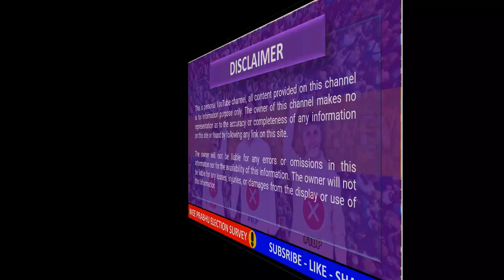VISAKHAPATNAM Survey: New Latest Election Survey | Ysrcp | Tdp | Janasena | Mee Prabhu AP News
We can see the mood of Visakhapatnam New Latest Election Survey: YCP - Continue to rule? TDP - Make a comeback?  Janasena - Shake things up?

Today, we'll be discussing the burning question in Andhra Pradesh politics - Who will win in Visakhapatnam? The latest election survey has thrown up some interesting results, and we're here to give you an in-depth analysis of the same. So, let's get started!

The latest election survey in Visakhapatnam provides valuable insights into the political preferences of the people in the region. While the YSR Congress Party appears to be the most popular party, it remains to be seen how the election results will play out. The survey also highlights the importance of independent candidates like Mee Prabhu, who are gaining popularity by focusing on local issues. We hope that you found this analysis informative and useful.

Bhimili, Gajuwaka, Visakhapatnam East, Visakhapatnam North, Visakhapatnam South, Visakhapatnam West constituency wise survey report

💡 YouTube Videos
💡 YouTube Premiers
💡 YouTube Live Streams
💡 YouTube Shorts